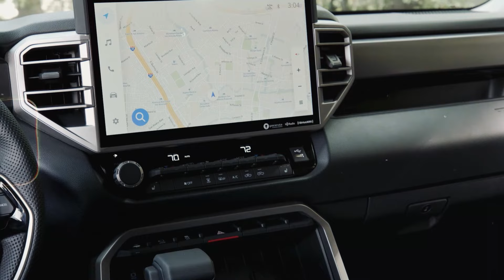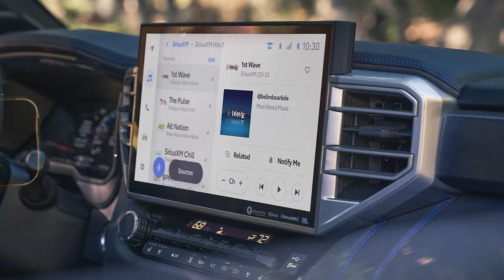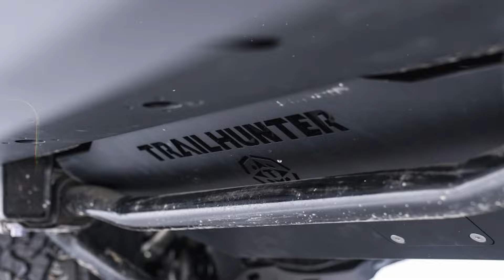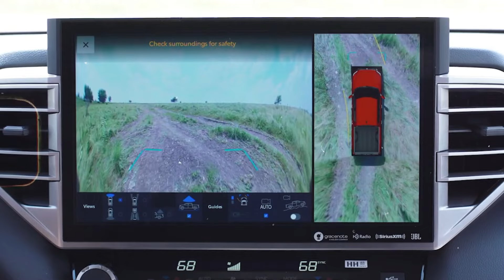10 Reasons You Should Wait For 2025 Toyota Tundra (Don't Buy 2024!?)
10 Reasons You Should Wait For 2025 Toyota Tundra! The 2025 Toyota Tundra has been a staple in the truck market, but is the new model worth the anticipation? The Toyota Tundra 2025 is on the horizon, and there are compelling reasons to wait. In this video, we dive into 10 game-changing features that might just make the Toyota Tundra the truck of your dreams. From cutting-edge technology to impressive performance enhancements, this upcoming 2025 Tundra is set to redefine what you expect from a pickup. Curious about what makes the Tundra 2025 so special? We've got the inside scoop on the 2025 Toyota Tundra that will keep you on the edge of your seat.

😊 Hey guys! Tech Triumph channel was created to give a broad overview of upcoming new cars from the best car companies in the car industry.
An Electric Vehicle (EV) is the future. In a few years, an electric car will replace a gas car. And we want you to be ready for this.
We mainly cover new upcoming EVs, but as we are still on the way to becoming fully electrical, we will also cover fossil cars from many amazing brands.